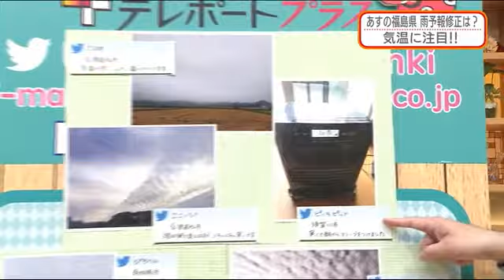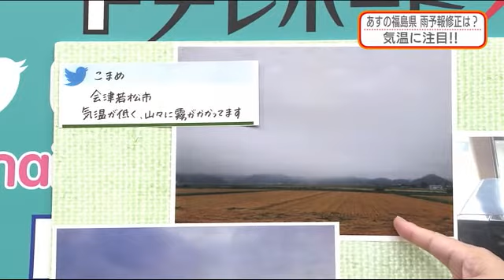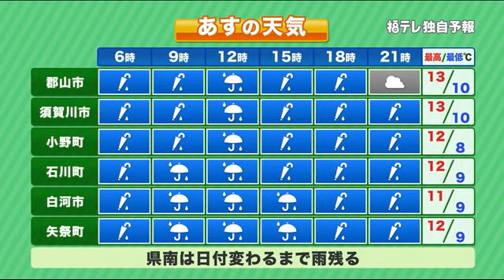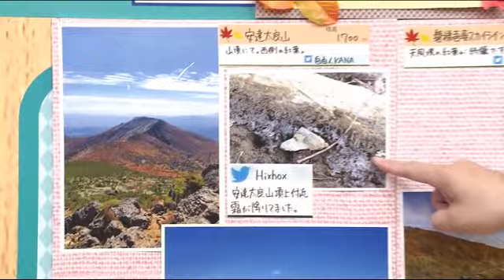【福島の天気モードは？】防災ラボ（テレポートプラス１０月１６日放送）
・明日の雨の降りだし　降り終わりはいつ？
・週末の紅葉おすすめはどこ？
・来週の福島の天気モードは？